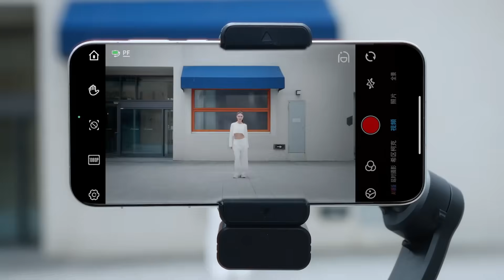Now on Kickstarter: TOKQI M03: Upgraded Intelligent 3-Axis Gimbal Stabilizer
TOKQI M03: Upgraded Intelligent 3-Axis Gimbal Stabilizer
3-Axis anti-shake |Audio Capturing Module | Separate Remote Controller| Magnetized Compensating Light |Al Automatic Tracking